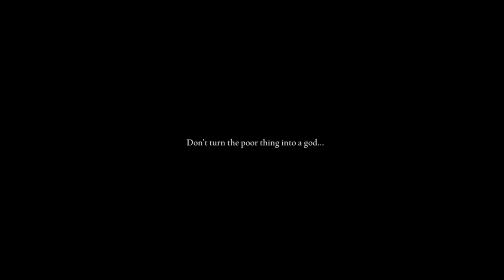Elden Ring: Accents Guide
I thought I'd examine the accents and vocal performances of Elden Ring and the DLC Shadow of the Erdtree.